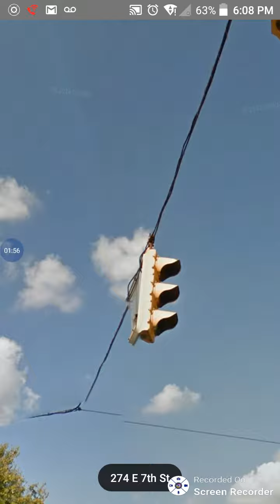I have good news